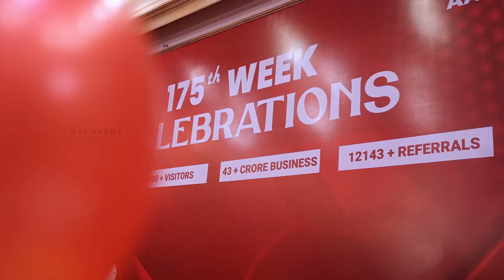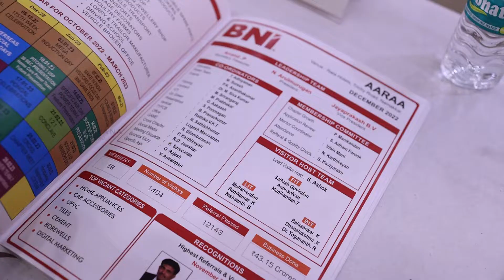BNI AARAA 175TH WEEK CELEBRATIONS